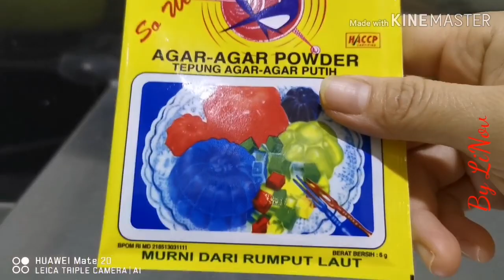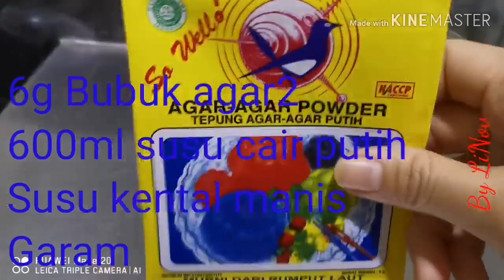Puding garis miring, puding lapis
Bahan2 :
Tepung agar
Millo
Bubuk coklat
SKM
Air
Garam
Susu cair putih
Pasta pink